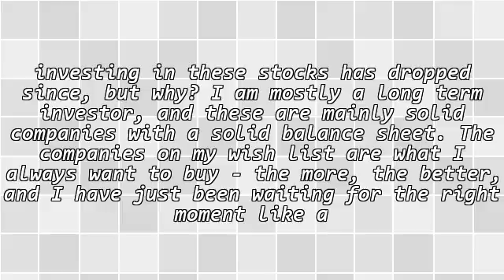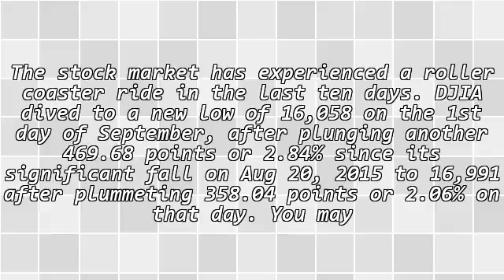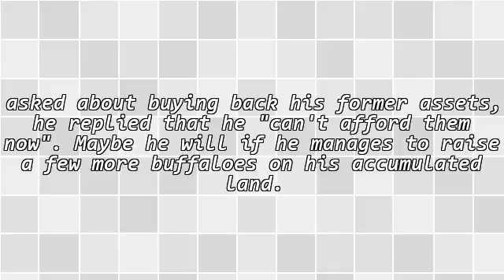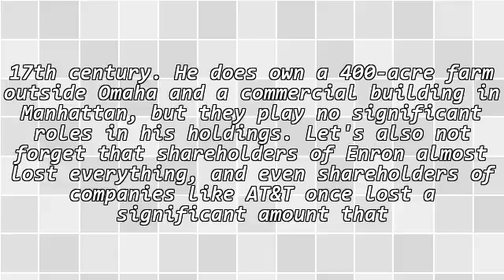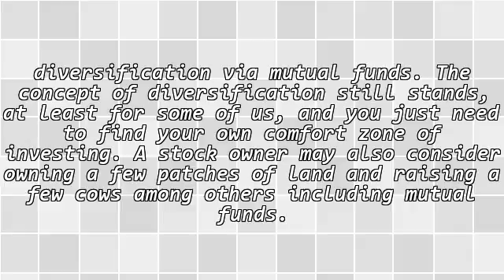Paper Money Vs Hard Assets - Should You Have Owned Buffaloes Instead?